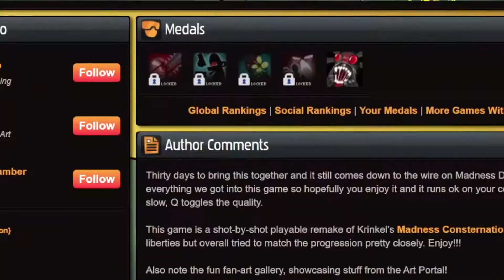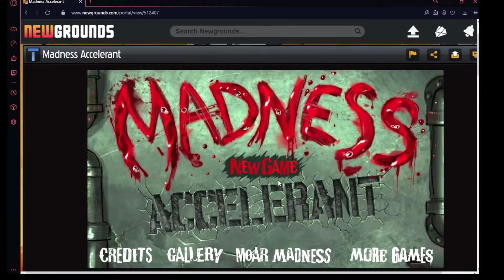Встреча с клоуном || Madness Accelerant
Эй! Ты!

Ты заходи, если что...